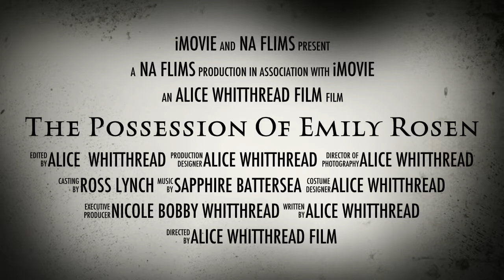The Possession Of Emily Rosen HD Trailer